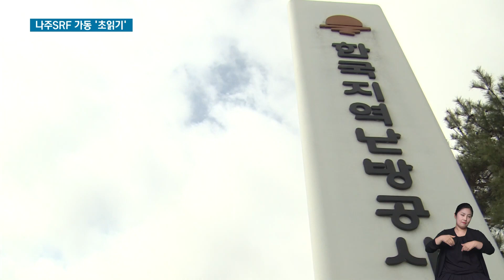나주SRF발전소 상업가동 '초읽기' / KBC뉴스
2017년 준공됐지만 유해물질 논란으로 5년 동안 멈춰 섰던 나주 SRF열병합발전소 가동이 초읽기에 들어갔습니다.

나주시가 발전소 사업개시신고를 수리했는데 주민 반발 등 아직 해결해야 할 과제도 많습니다.

임소영 기자의 보도입니다.